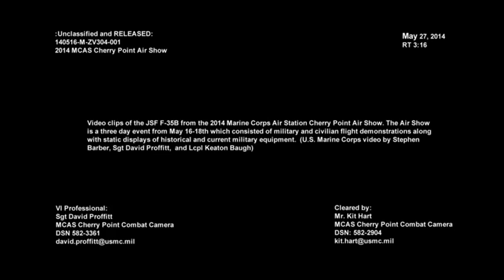F-35B Lightning II Joint Strike Fighter at the MCAS Cherry Point 2014 Air Show